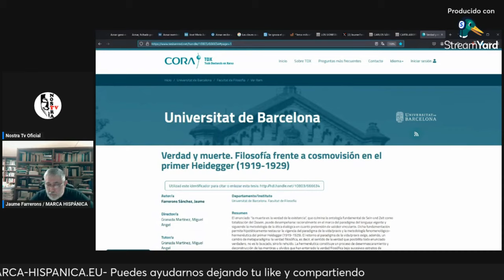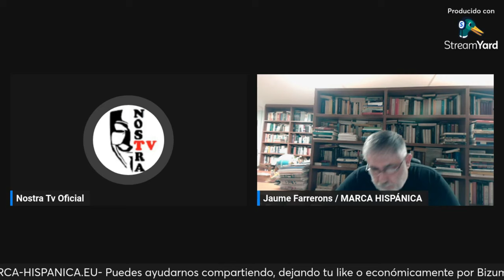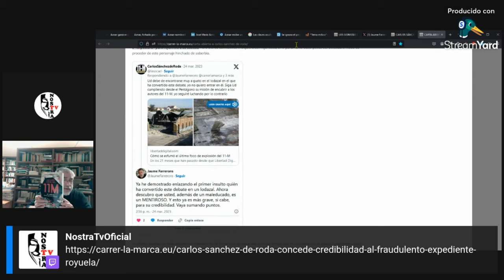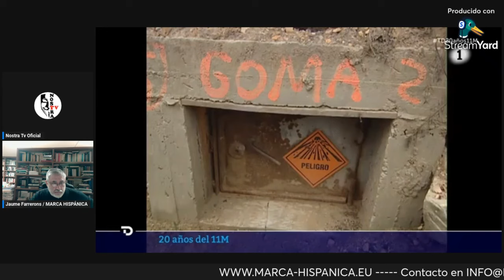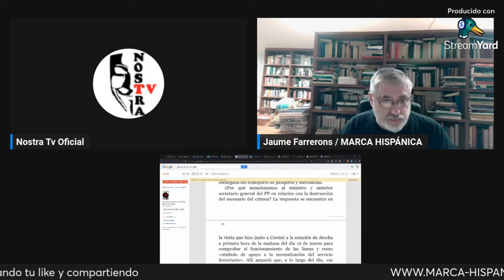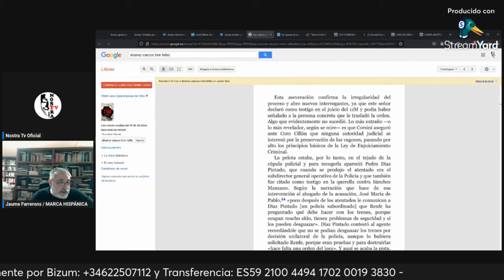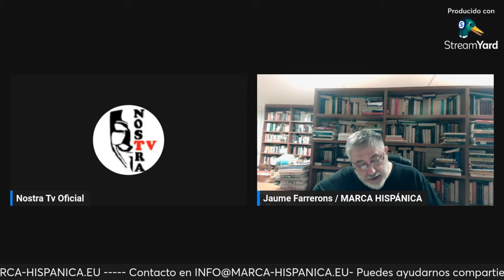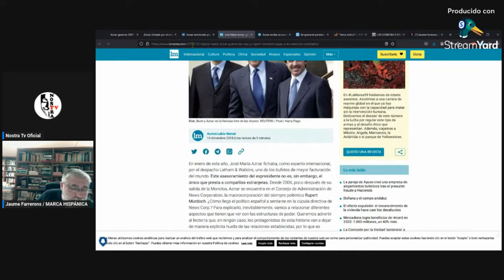11-M: AZNAR Y EL DESGUACE ILEGAL DE LOS TRENES. (3) LA PRUEBA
Culmina con este tercer directo en Nostra TV con el análisis detallado de las pruebas que acreditan el papel de Aznar en la destrucción de la escena del crimen. Fuente original en Nostra TV Texto de referencia en CARRER LA MARCA (hasta la publicación del artículo correspondiente) CONTEXTO CIENTÍFICO Y EDUCATIVO (para la metodología empleada: tesis doctoral (véase AVISO LEGAL